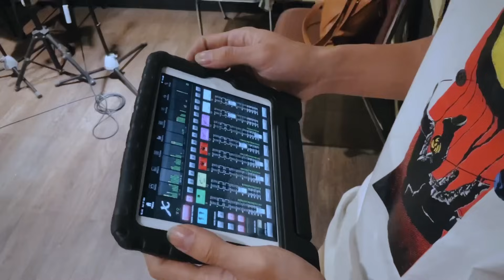PANAROMA- ANGGIS REHEARSHAL BANDUNG FEST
Production By : AUKALAT STUDIO

If you like the video, give me your opinion, do like it